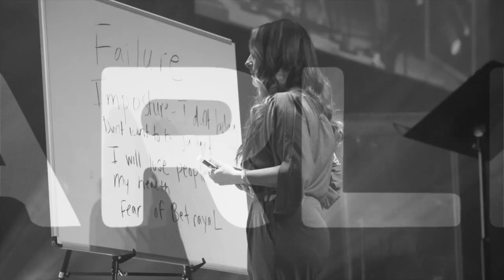Freedom Focus: Talk 14 - Fear of Leading with Tara Welnick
In this episode we will cover getting over the fear of leading.

Connect with Christy and on Instagram: @christymboulware

Connect with Fearless Unite and on Instagram: @fearlessunite

Do you want to see the video from this podcast? Check it out here: